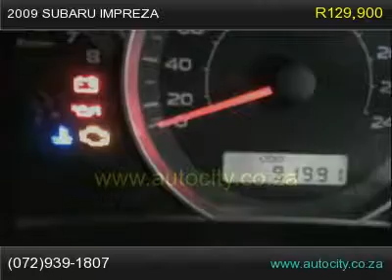2009 subaru impreza